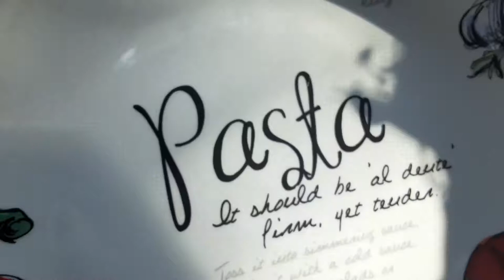Fit & active light ranch REVIEW